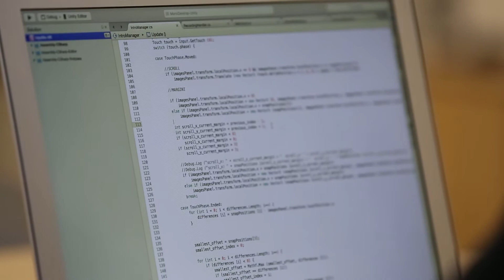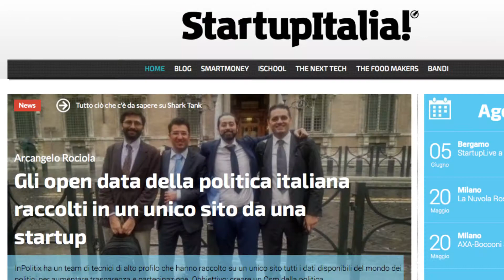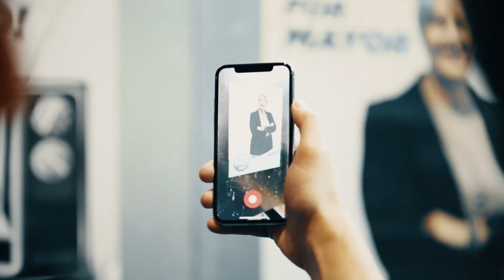INPOLITIX CROWDFUNDING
InPolitix è il primo portale dei dati della politica in Italia. Il progetto si avvale di risultati di ricerca avanzati per le applicazioni dell'Intelligenza Artificiale alla comunicazione politica. In questi ultimi anni ha ricevuto notevoli riscontri sulla scena italiana e internazionale.

Attualmente la piattaforma ha raggiunto oltre 1.000 utenti registrati ed ha iniziato a vendere alcuni servizi base, senza che sia stata ancora sviluppata nessuna attività di marketing.

Vorremmo entrare ora in una fase nuova del progetto con l'obiettivo di intercettare la crescente necessità di gestire efficacemente i processi di comunicazione politica, offrendo una molteplicità di soluzioni integrate, altamente innovative, nell’ambito dei servizi digitali per la comunicazione politica.

La piattaforma InPolitiX si articola in 4 componenti principali:

DATA ACQUISTION AND INTEGRATION
in grado di acquisire dati da sorgenti eterogenee (XML, RDF, CSV, JSON, SPARQL) integrandole in un Common Data Model

ELASTIC CLOUD STORAGE
per l’archiviazione e distribuzione dei dati ai diversi servizi della piattaforma

DATA ANALYTICS
per l’esecuzione analitiche e Machine Learning

RECOMMENDER SYSTEM
che interagisce con i servizi e le analitiche per supportare le decisioni ed ottimizzare i processi attraverso l’utilizzo sistemi di AI (Artificial Intelligence)

Per lo sviluppo dell’applicazione e per il lancio di un’efficace campagna di marketing, sono necessari degli investimenti. Abbiamo  per questo motivo deciso di lanciare una campagna di equity crowdfunding attraverso il portale Opstart.

Aderendo alla nostra campagna, con un conferimento a partire da 250 euro, potrai diventare socio di InPolitix srl, e beneficiare di una detrazione fiscale pari al 30% dell'investimento sottoscritto, ai fini del calcolo dell’IRPEF.

Ti invito a registrati su Opstart, dove potrai visitare la pagina del nostro progetto ed accedere con la massima chiarezza e trasparenza, a tutte le informazioni relative al nostro modello di business e alle condizioni di investimento